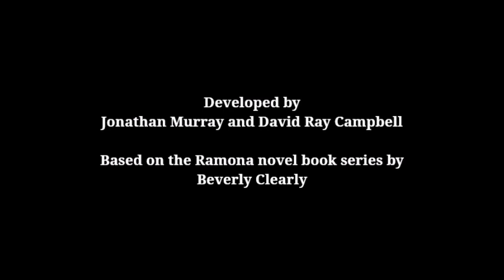Rita and Eve: Family Vacation - Season 2, Episode 12 End Credits (September 5, 2009)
"What on earth did you take on this? I decided to go to the fan-made split-screen credits for Cartoon Network and check on these suggestions." - Chase (voiced by Carson Minniear).

Here is the closing credits sequence for the 12th episode of season 2.

Episode Title: Wyola Explains it All.

Original Airdate: September 5, 2009.

Original Network: Cartoon Network.

REMINDER: The episode aired 2 weeks before Cookie Jar TV premiered on CBS and 2 days before Labor Day 2009 along with the 2-hour series premiere of Dinosaur Train on PBS Kids.

FUN-FACT: This episode features a guest star of Emma Roberts as Wyola Walch.

The Meteor (Takanori Arima).